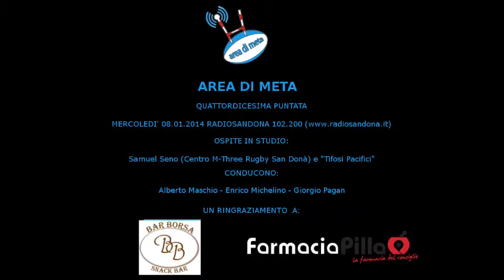Area di Meta - XIV Puntata con Samuel Seno